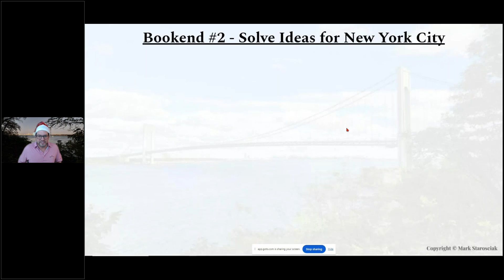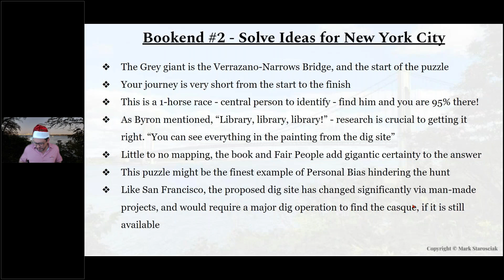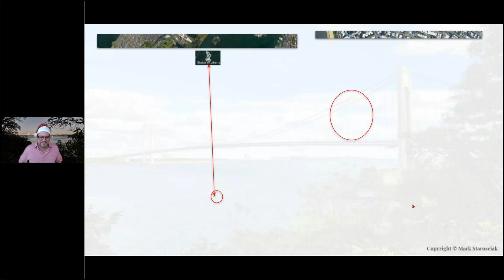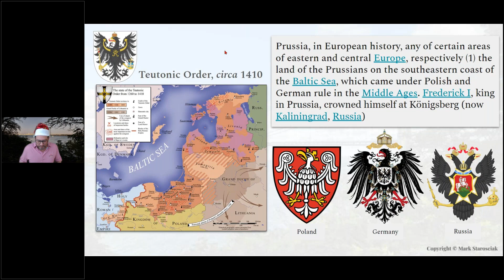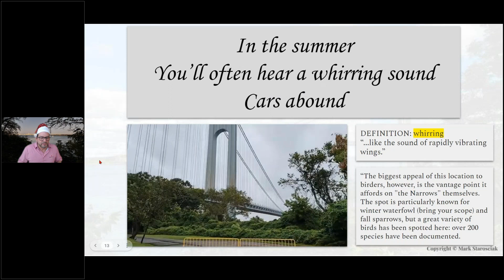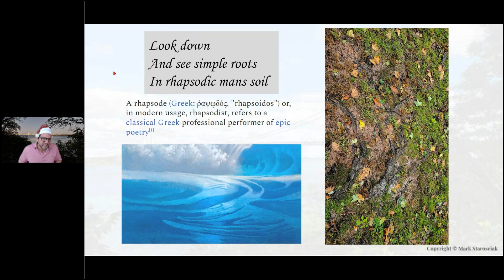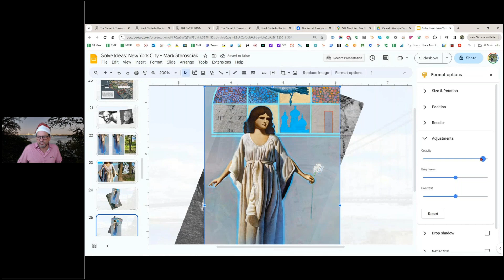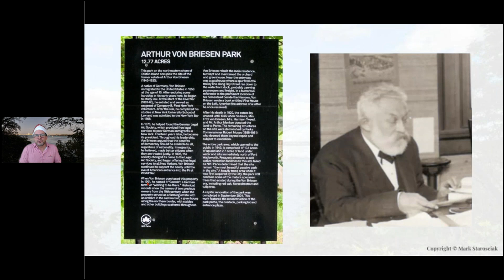The Secret | Solve Ideas for Bookend #2 New York City - Mark Starosciak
The Secret: A Treasure Hunt - in this video, I make a case for near the Verrazzano-Narrows Bridge as the burial site of the New York City casque.